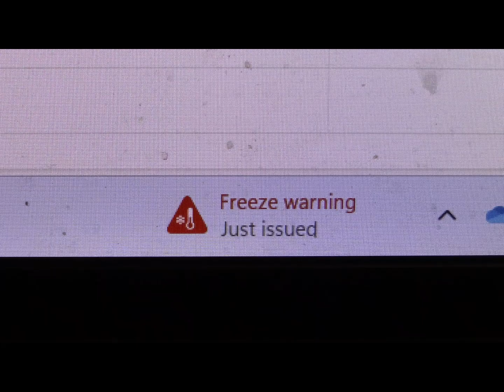The End Of The Garden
The last day of the garden is always a bit sad. What a great harvest it has been!